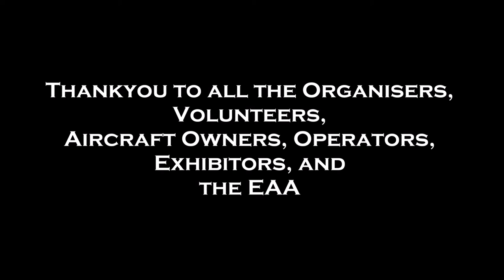Oshkosh EAA Airventure 2016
A selection of videos from OSHKOSH '16.
All filmed and edited by me.

See you at OSHKOSH '17!
I'll bring a tripod next year!

Song: Angels and Airwaves - Heaven